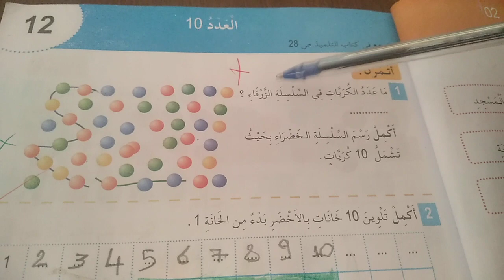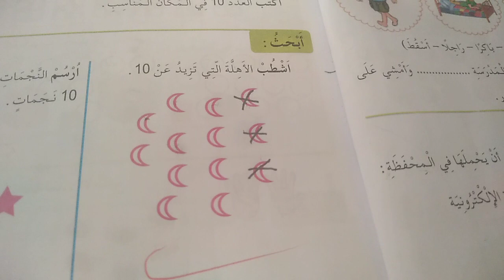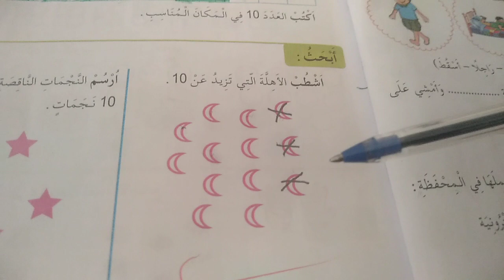العدد 10 السنة الأولى ابتدائي